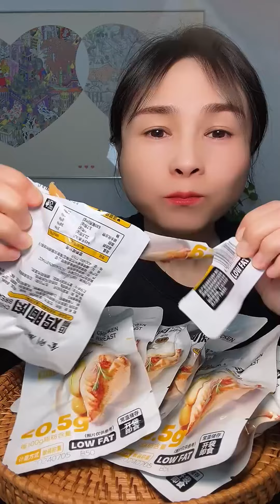SPICY MUTTON CURRY, HUGE SPICY QUAIL EGG CURRY, RICE, SPINACH, SALAD MUKBANG ASMR EATING SHOW